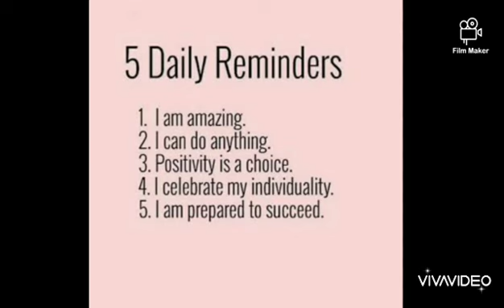How to stay motivated | Motivational | 2020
ojassikka @ojassikka Made by Ojas Sikka

My name is Ojas Sikka and i am 9years old. I live in Delhi and I love to explore & make videos. Papa mummy kehte hain bada naam karega, beta humara aisa kaam karega.